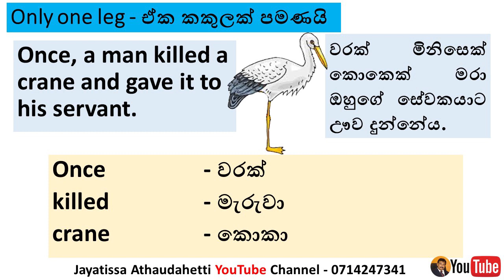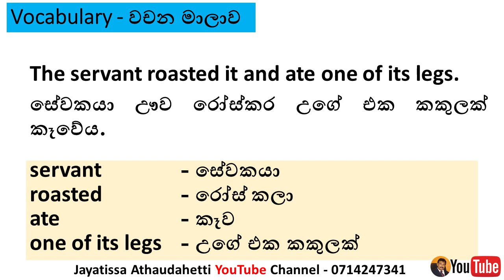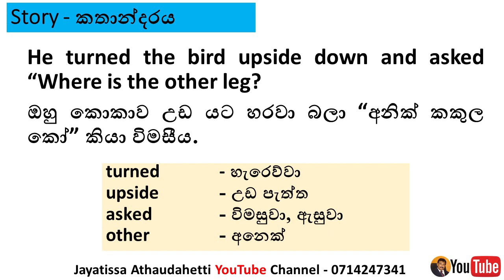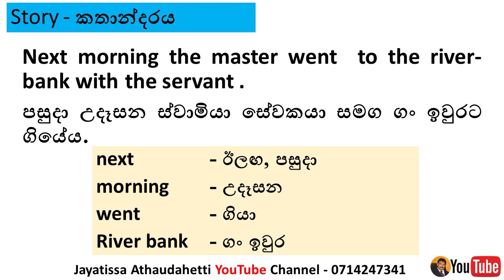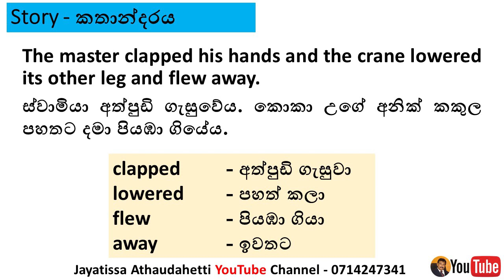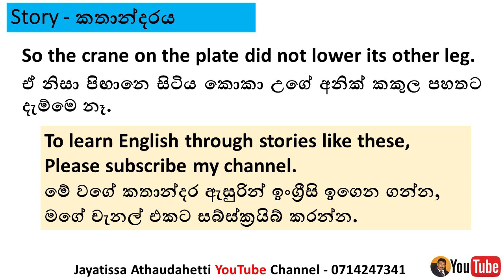Learn English Through Stories | # 11 Only One Leg in Sinhala | Jayatissa Athaudahetti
Dear friends, Teachers and students,
Today I am going to tell you another story. Today's story is  Only one leg. Watch The Story of Only one leg, a humorous English Story.